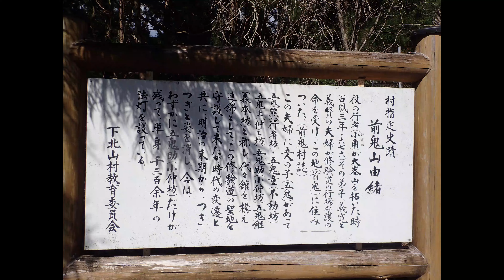前鬼・裏行場にて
奈良県下北山村
2020/4/5撮影
sony α7sII，16-35mmF2.8，Olympus TG-4，DJI Mavic Air